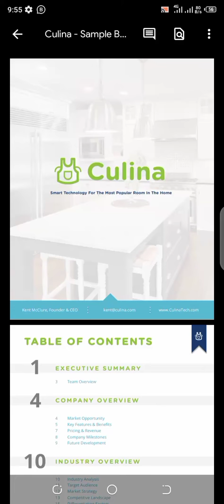Professional Business plan sample